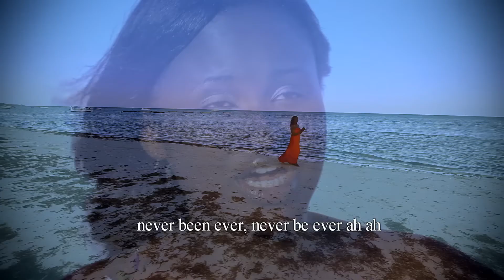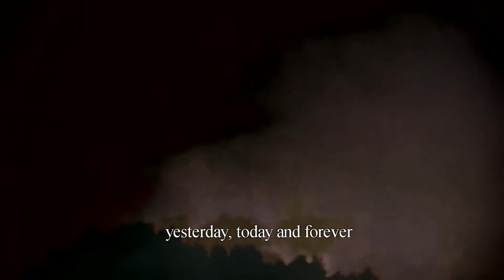Mercy Masika - Emmanuel Official